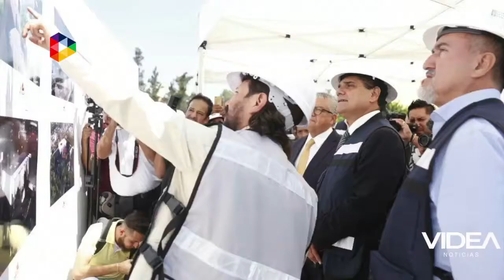VIDEA Noticias 6 Julio 2017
-Se lleva a cabo la graduación de alumnos de
secundaria del Colegio Juana de Asbaje.
-Invitan a asistir a la conferencia Previene Hoy
Para Que Mañana No Sea Tarde, Cuídate,
Explórate y Amate.
-El gobierno municipal realizará obras de
rehabilitación en varias escuelas.
-Geólogos de la UMSNH, acuden a Ixtlán para
estudiar al geiser que erupcionó el 4 de julio.
-Sí Financia, por facilitar forma de pago a sus
acreditados.
-Zitácuaro, una de las sedes regionales del
Diplomado en Locución y Periodismo.
-Supervisa Gobernador obras en Ceconexpo y
cuartel de los GOEs.